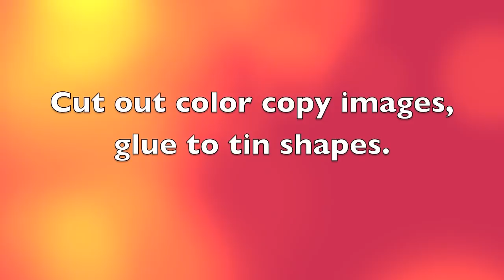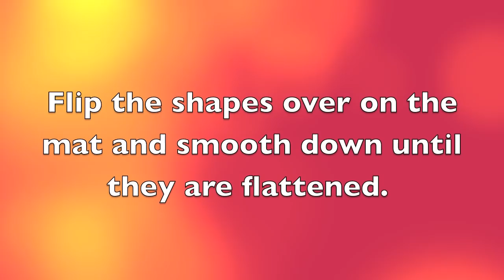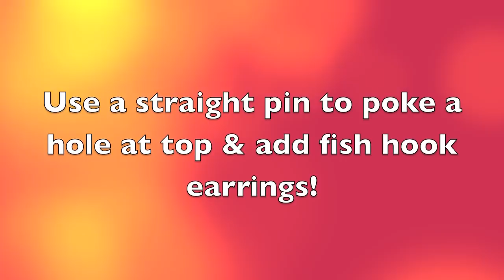HOW TO: Easy Tin Earrings || DIY Jewelry Project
I've been making these earrings for years and thought I'd share the process so you can make them for your personal use.